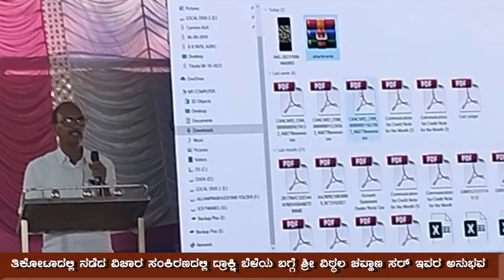Part-2 ದ್ರಾಕ್ಷಿಯಲ್ಲಿ ಇವರ ಅನುಭವ ಅಪಾರ ಪೂರ್ಣ ಕೇಳಿ grapes Buch, Quality, Thinning, GA and Colour